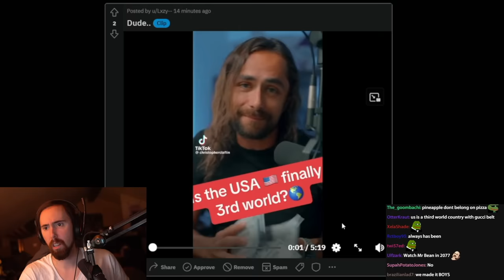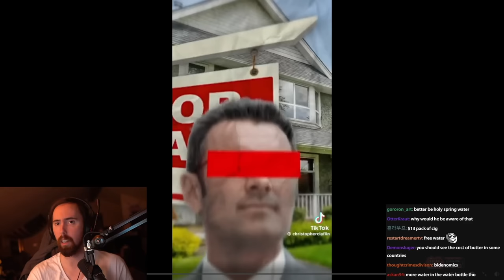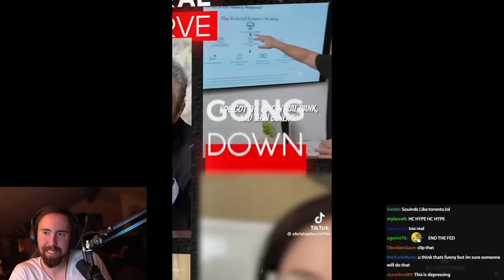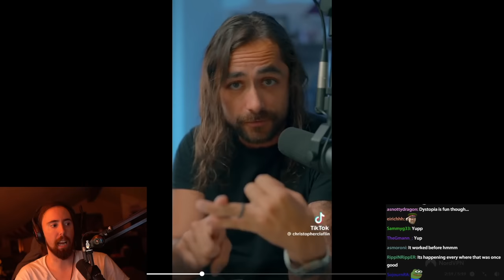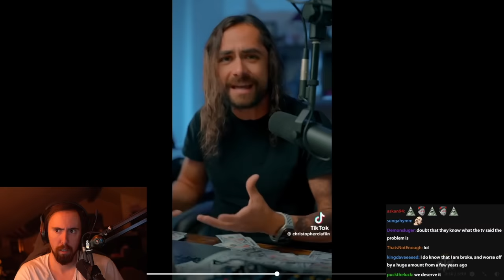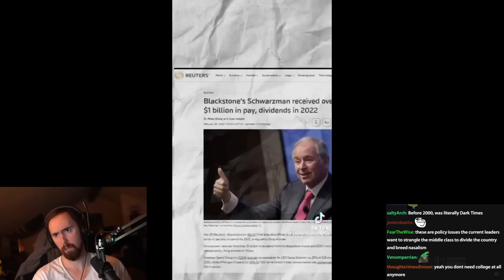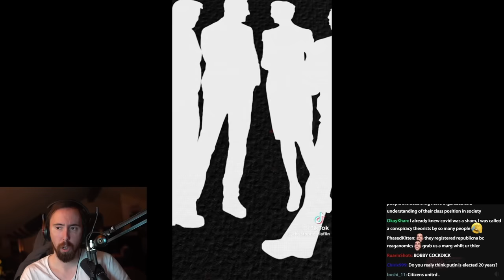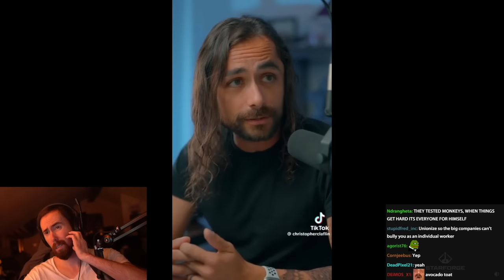The USA is finally a 3rd world country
It's Over.